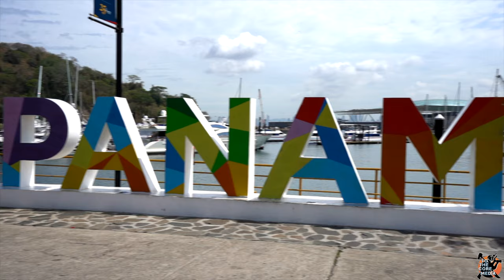The Best Hotel in Panama | Hotel La Compañia in Casco Viejo